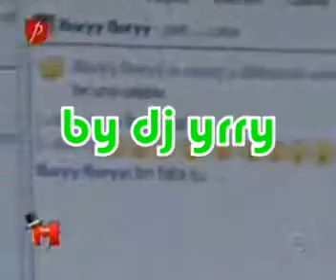mondenii mess by dj yrry